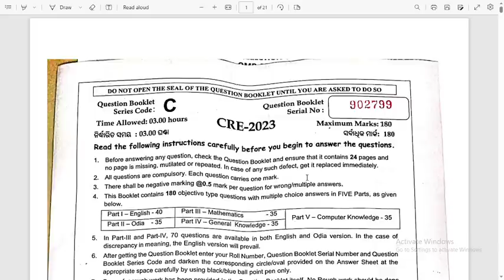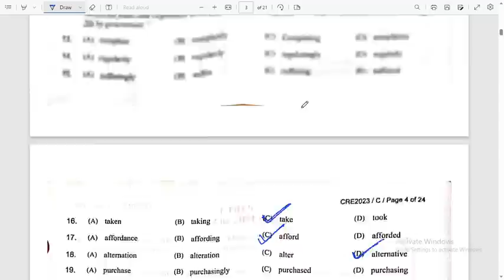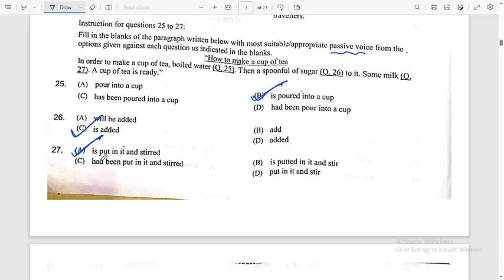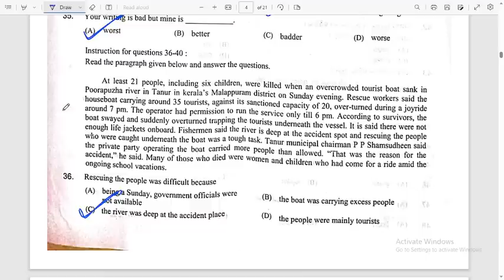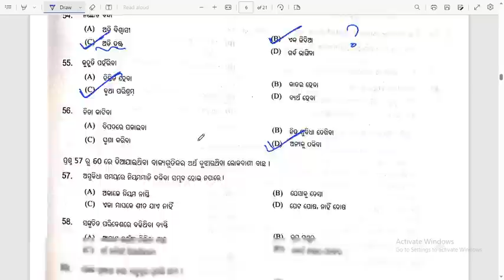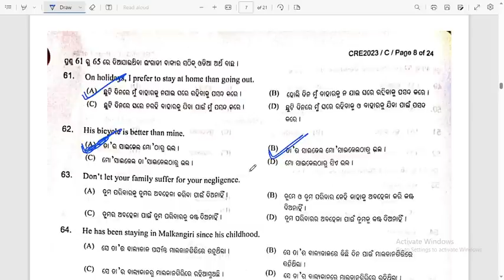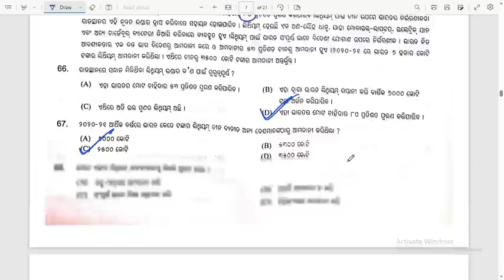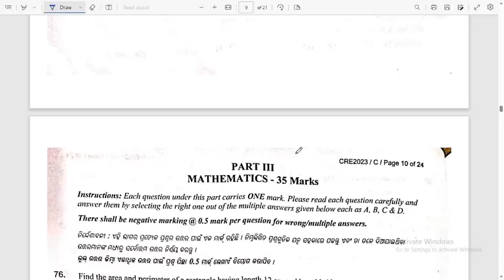OSSSC PEO & JA Answer Key | English & Odia | Safe Attempt | Abinash ପାଠଶାଳା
Next video on Mathematics answer keys.
Watch and share guys.